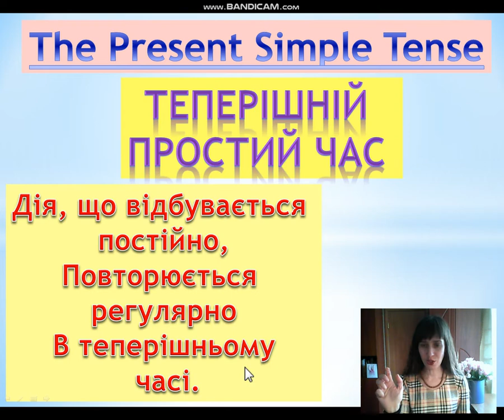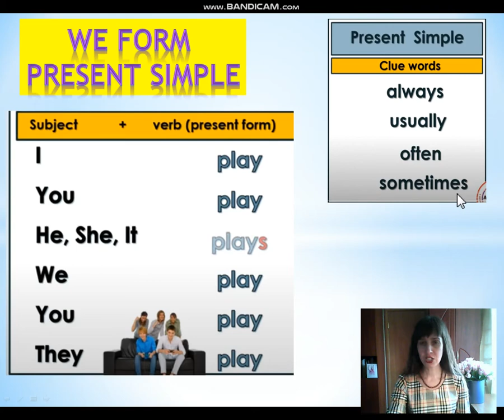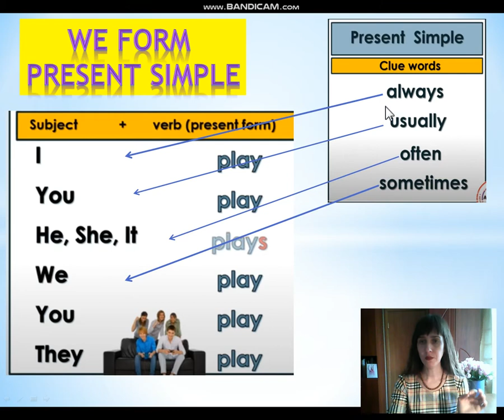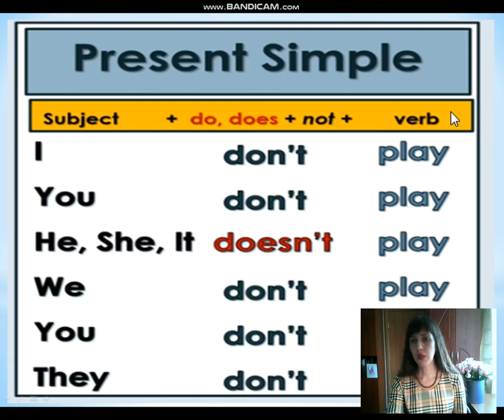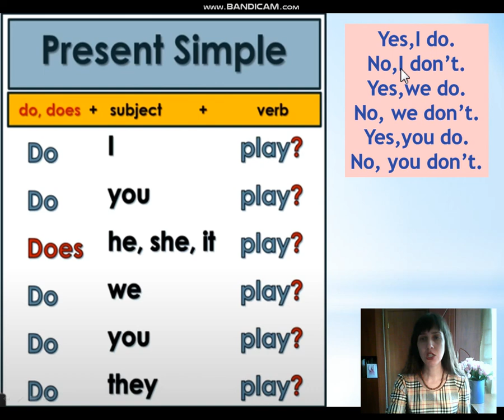The Present Simple Tense - Part 1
You will learn how to form the Present Simple Tense. Main rules.  Languages English + Ukrainian.